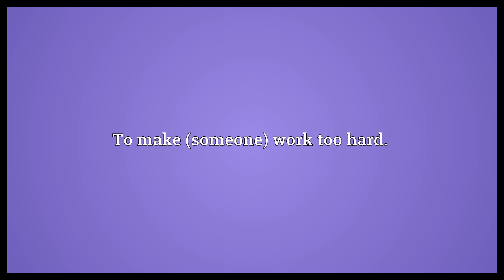Overwork Meaning | Wordogram